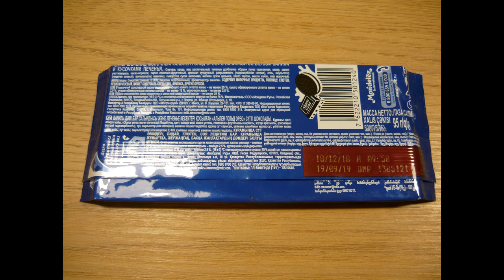Art Manij ВИДЕО ОБЗОР ПРОДУКТОВ Шоколад Alpen Gold ОREO